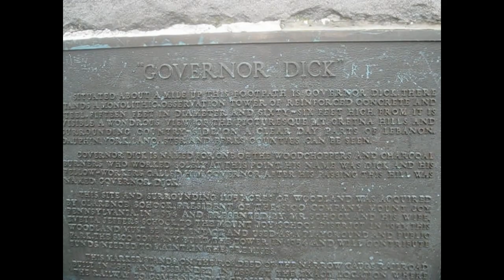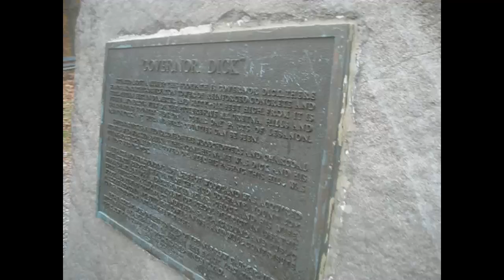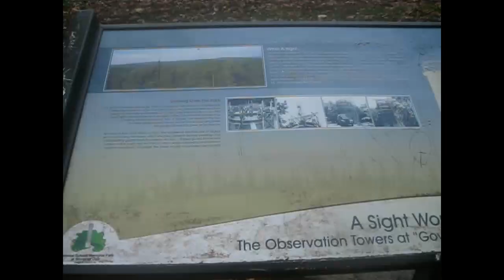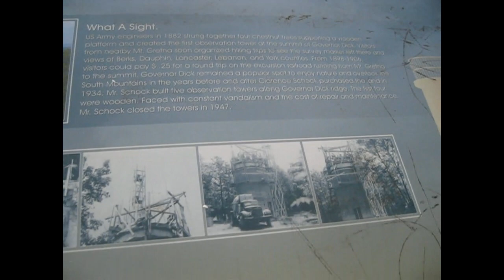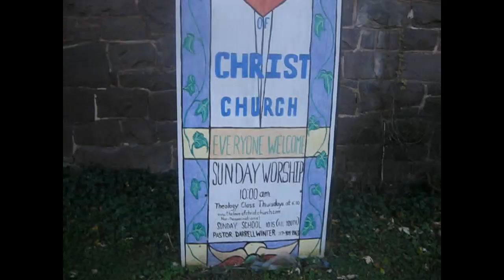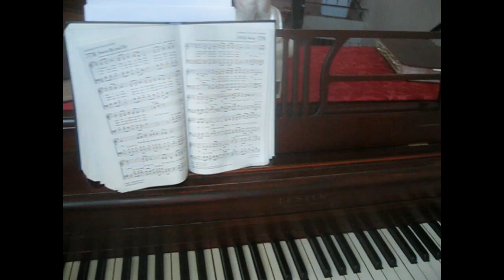Hiking xmas countdown 2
ok youtube before you have your frickin cow again,
No kids were in any danger during this video and no kids got hurt in any way shape or form.

this channel is not for kids nor are my videos, due to the conversations and mature nature of the videos I create.
all topics in my videos whether it be, serious, joking, just talking, etc are not suitable for children. we say things (mostly my brothers and Skyla) say things children should not repeat, and some videos of my gaming are not aimed for children (example when I play call of duty or Minecraft. the Minecraft videos mostly for the commentary I add) my channel is and never shall be meant for children. I don't even like children, horrid little creatures they are to me. so my audience is not aimed for children. this channel is meant for older people maybe 16-17+ (rough estimation) and are not for kids. I cant stress that enough.